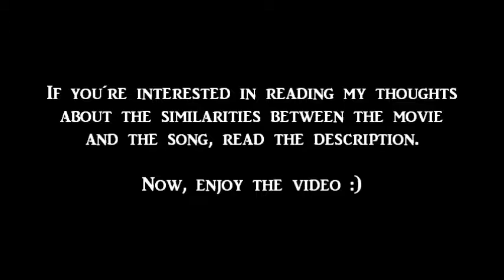Jareth and Sarah - Another Day In Paradise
You may wonder why I chose this song for them? Well, the song is about reaching out for help, without getting any reaction, specially the first verse. Jareth is reaching out to Sarah, and tries to make her believe in him, without getting a positive response. So the first verse is about Jareth basically.

The second verse... Is also him reaching out for her, because he can see she's in pain.

And the third and final verse is about Sarah, who thinks she doesn´t belong anywhere.
So there you have it! I hope you liked my thoughts, and this video! ;)